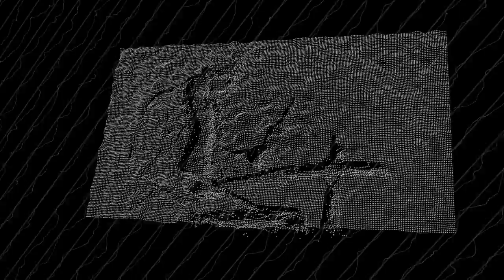Loveskills - Flash in the Dark (Official Music Video)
Purchase the Debut EP "Multiplicity" on limited edition 12'' vinyl PLUS free digital download included inside

Production: Nice Shoes

Director: Brian Bowman
Director of Photography: Rod Lamborn
Producer: Colleen Valentino
Editor: Tony Dolezal
Animation & Compositing: Brian Bowman, Kit Lam, Danny Princz, Jay Kim
Flame Artists: Vin Roma, Russ Bigsby, Jason Farber, Kevan Lee
Colorist: Gene Curley